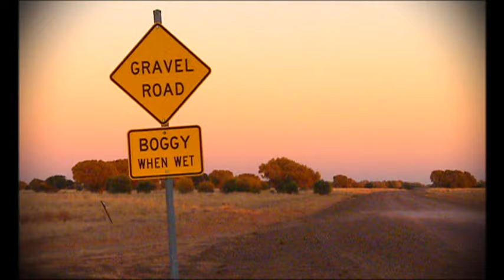Lee Kernaghan - The Odyssey (Official Music Video)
The official video for Lee Kernaghan's 'The Odyssey'. Taken from his 2003 album, 'Electric Rodeo'.

Check out Lee's new single 'Wheels' from his upcoming album, Backroad Nation

THE ODYSSEY LYRICS:

I get the feeling
When I cross the border ranges
The odyssey begins
To the floodlands in the distance
Take the path of least resistance
That draws me further in

And I feel so free
This country's got a hold on me
It wraps it's soul around me
Will not let me go

The planet spins a stoney desert in the twilight
The universe unfolds
And the desert shadows flicker
All around this dusty traveller
I close in by the fire

Will not let me